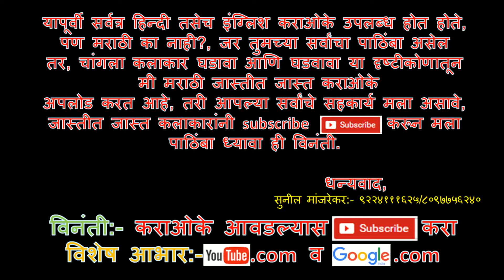SANDHIKALI YA ASHA MARATHI KARAOKE Edited by SUNIL MANJREKAR GEET MALLHAR KARAOKE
माणसाचा जन्म मिळणे हे आपले भाग्य आहे पण त्याहून एक चांगला कलाकार घडून जगणे  हे आपले सौभाग्य आहे, 'कलाकार घडावा आणि घडवावा अभियान.'
              या पूर्वी सर्वत्र हिन्दी तसेच इंग्लिश कराओके उपलब्ध होत होते पण मराठी का नाही? जर तुमच्या सर्वांचा पाठिंबा असेल तर, चांगला कलाकार घडावा आणि घडवावा या दृष्टीकोणातून,  मी मराठी कराओके जास्तीत जास्त अपलोड करण्याचा प्रयत्न करीत आहे, तरी आपल्या सर्वांचे सहकार्य मला असावे, जास्तीत जास्त कलाकारांनी subscribe करून मला पाठींबा ध्यावा ही विनंती,
               मी बनविलेल्या विडियो कराओके मधील काही विडियो व इमेजेस, यूट्यूब व गूगल वर काही वाहिन्यांनी व कॅसेटस कंपन्यांनी अपलोड केलेले घेतले आहेत, सर्वांचे आभार,  यूट्यूब व गूगलचा  वापर करून मी बरेच काही शिकलो, तुम्ही ही शिका आणि याचा चांगला वापर करा, चांगले कलाकर घडा आणि आपले तसेच आपल्या आई वडीलांचे व देशाचे नाव रोशन करा,
                माझ्या या अभियानाला यशस्वी करण्यामागे आपल्या सर्वांचे तसेच ऑडिओ विडियो प्रसारित वाहिन्या, प्रोड्यूसर कॅसेटस कंपनी आणि म्युझिक वादक, यूट्यूब व गूगल सर्वांचेच योगदान बहुमूल्य आहे,
             मी एक लहान कलाकार आहे, कॉम्प्युटर इंजीनियर आहे ते कोणाकडे  शिकलो नाही, गाणे तसेच एडिटिंग देखील कोठे शिकलो नाही, माझा स्वतःचा कोणताही स्टुडिओ नाही, मी एका लहानशा घरात रहातो जागा अपुरी असल्याने घरात छोटासा पोटमाळा  बनविलेला आहे त्या पोटमाळ्यावर मी ताटपणे बसूही शकत नाही अशा परिस्तितीत आपल्यासाठी  मी रात्री 3:00am -3:30am वाजेपर्यंत कराओके घडविण्याचे काम करीत असतो, ज्या वेळेस आपली अर्धी झोप झालेली असते, म्हणूनच माझे एकच ध्येय कलाकार घडा आणि घडवा.
                                                                                                धन्यवाद,
        विशेष आभार:-:- लहानपणीच वडील वारल्याने परिस्थिति बिकट होती शाळेत मिळणार्‍या पावावर दिवस काढावा लागायचा केंव्हा तो ही मिळत नसे अशा परिस्तितीत माझ्या चुलत वहिनीने मला तिच्या घरी नेले, मला लहाणाचे मोठे केले, शिक्षण दिले आणि तिच्यामुळेच मी घडलो अशा माझ्या वहिणीसाठी मी ईश्वरा जवळ एकच मागणे मागतो की माझ्या वाट्याचे सर्व सुख माझ्या वहिनीला लाभो आणि तिचे दुख: माझ्या वाट्याला येओ.